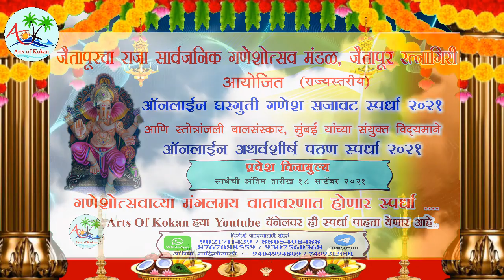राज्यस्तरीय ऑनलाईन घरगुती गणेश सजावट स्पर्धा २०२१ - स्पर्धक क्रमांक - GS -13 अजय पारकर - रत्नागिरी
जैतापूरचा राजा सार्वजनिक गणेशोत्सव मंडळ ,जैतापूर रत्नागिरी प्रस्तुत राज्यस्तरीय ऑनलाईन घरगुती गणेश सजावट स्पर्धा २०२१  आणि स्तोत्रांजली बालसंस्कार मुंबई यांच्या संयुक्त विद्यमाने अथर्वशीर्ष पठण स्पर्धा २०२१

राज्यस्तरीय ऑनलाईन घरगुती गणेश सजावट स्पर्धा २०२१
 * स्पर्धकाने गणपती सजावटीच्या बाजूला उभे राहून स्वतःचे नाव,पत्ता सांगून गणपतीच्या सजावटीचे चित्रीकरण  चालू करावे
* सदर चित्रीकरण कमीतकमी एक मिनिटाचे ते जास्तीत जास्त पाच मिनिटाचे असावे
* मोबाईल आडवा (Landscape) धरूनच चित्रीकरण (Video) करावे
* स्पर्धेतील प्रथम द्वितीय तृतीय क्रमांक पटकवणाऱ्या स्पर्धकास त्याचप्रमाणे सर्वाधिक लाईक्स मिळवणाऱ्या प्रथम तीन स्पर्धकांना मिळणार आकर्षक बक्षिसे .
* व्हिडिओ  एडिट केलेला नसावा

राज्यस्तरीय  अथर्वशीर्ष पठण स्पर्धा २०२१
* परीक्षणाचे निकष उच्चार, वेशभूषा , व्हिडिओ , Backround , एकंदर मांडणी ...
* स्पर्धकाने आपले नाव, वय , पत्ता सांगून पठणाला सुरुवात करावी .
* हि स्पर्धा लहान गटातील मुलांसाठी असेल , वयोमर्यादा ६ ते १२ वर्षे पर्यंत
* स्पर्धेतील १० उत्तम स्पर्धकांना त्याचप्रमाणे सर्वाधिक लाईक्स मिळवणाऱ्या प्रथम तीन स्पर्धकांना मिळणार आकर्षक बक्षिसे
त्याचप्रमाणे  सर्व सहभागी स्पर्धकांना स्तोत्रांजली बालसंस्कार तर्फे ई-सर्टिफिकेट आणि विजेत्या स्पर्धकांना  बालसंस्कार पुस्तके देण्यात येतील
अथर्वशीर्ष पठण संदर्भातील अधिक माहितीसाठी संपर्क - 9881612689

व्हिडिओ  पाठवण्यासाठी 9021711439 / 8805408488 / 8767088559 / 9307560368
अधिक माहितीसाठी :-  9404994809 / 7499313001 / 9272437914